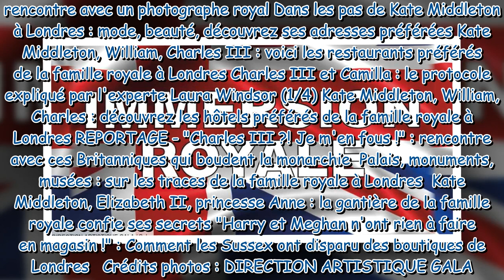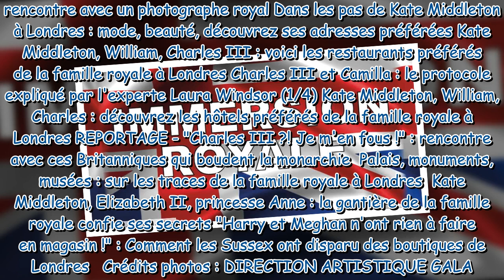Gala à Londres : avant le couronnement de Charles III, nos reportages au plus près de la famille roy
Gala à Londres : avant le couronnement de Charles III, nos reportages au plus près de la famille royale